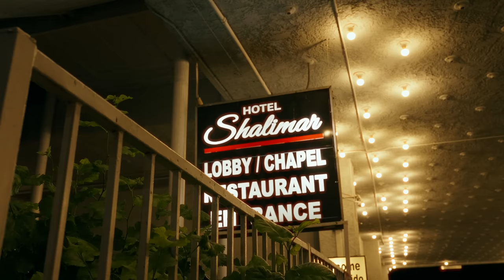LIKQUIDCA$H - IMMIGRANT MIND-$TATE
The official music video for Likquidcash - "IMMIGRANT MIND$TATE"

"NEW PROJECT" FOREIGN MONEY !!
OUT NOW

***CONNECT WITH LIKQUIDCASH ON SOCIAL MEDIA